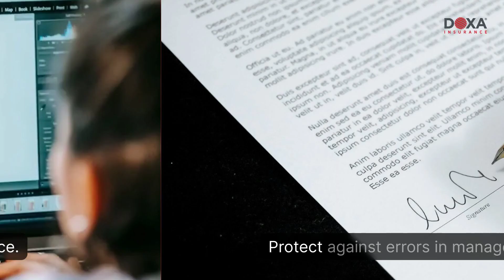DOXA.com | Agents: Unlock Revenue with Specialized Coverage Options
🌟 Calling all insurance agents! 🏦💼

Ready to stand out in the competitive insurance industry? Discover how offering specialized coverage can not only boost your revenue but also build trust with your clients. Learn how tailoring solutions to their needs can lead to increased earnings, customer satisfaction, and even more business opportunities. Position yourself as a trusted advisor and watch your success soar!